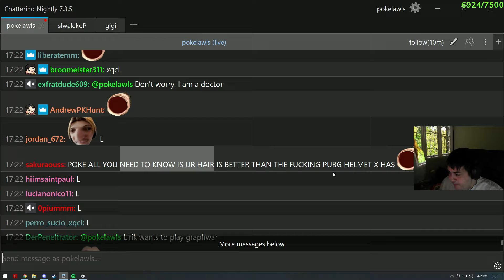Pokelawls gets instant karma'd after talking shit about xQc,